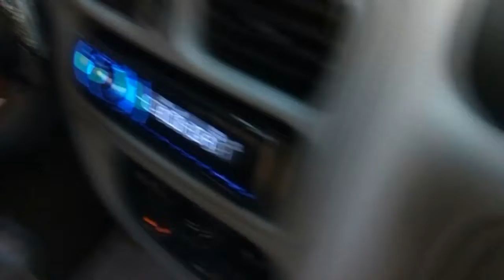cambiar levanta cristal de puerta de renault clio 2_tutorial3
cambio del motor de la ventana derecha del renault clio 2